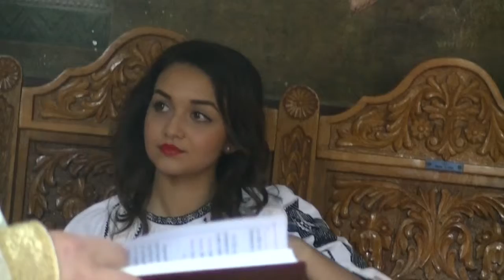BIANCA E BODGAN SPOSI IN BISERICA POIANA MARULUI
VIDEO GIRATO IL 30 AGOSTO 2015
IN OCCASIONE DEL MATRIMONIO DI
BIANCA E BODGAN